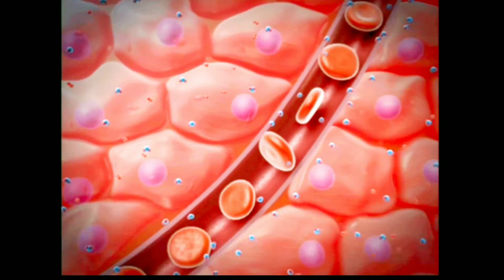Body fluids and circulations |Class 11 neet / 3D-Animated /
In this video we will take a quick review about the human double circulation of blood and about the function of RBCs.

We all know that knowledge is that treasure which increases more and more if we share it !